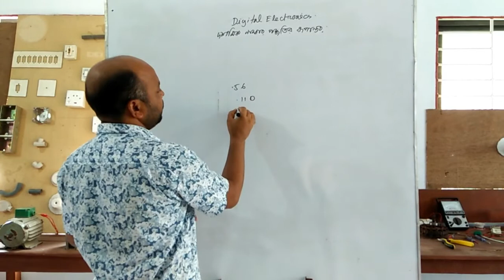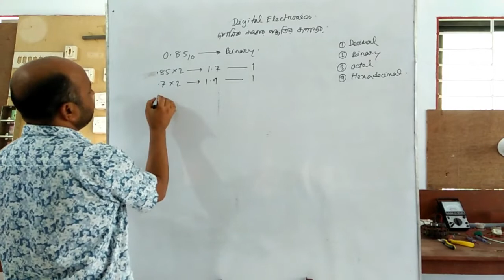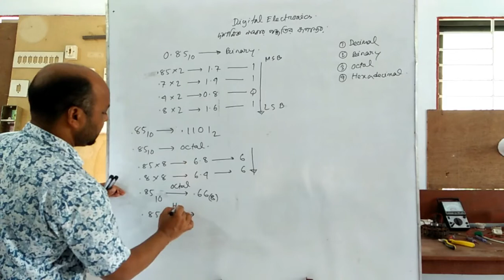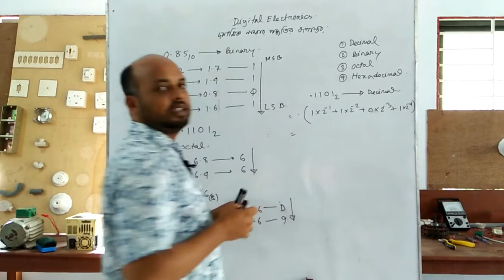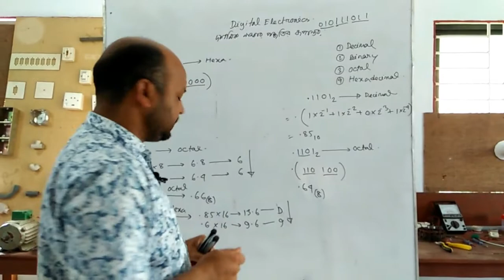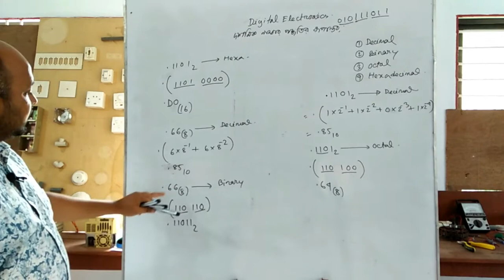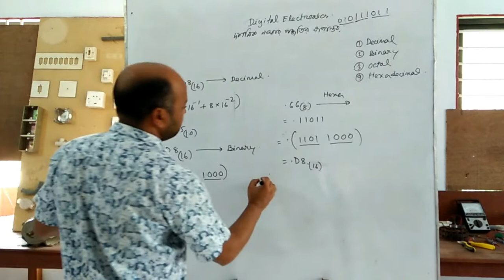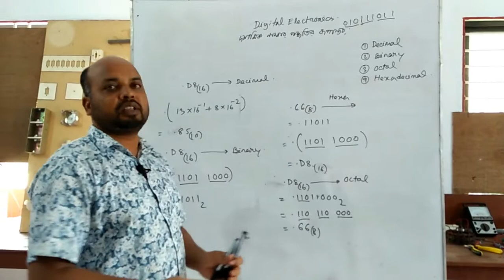দশমিক সংখ্যার নাম্বার পদ্ধতির রূপান্তর।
এই ভিডিওটিতে বিভিন্ন প্রকার দশমিক সংখ্যার নাম্বার পদ্ধতির রূপান্তর সর্ম্পকে বিস্তারিত আলোচনা করা হয়েছে।